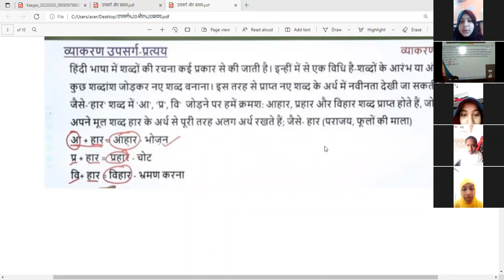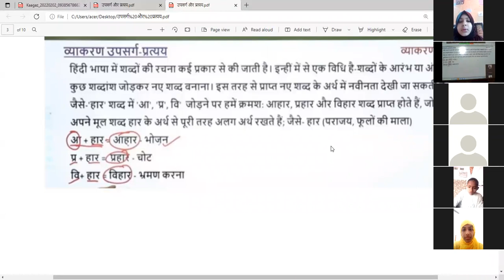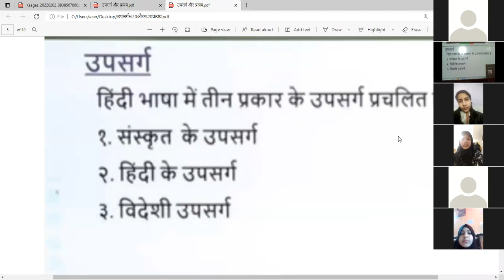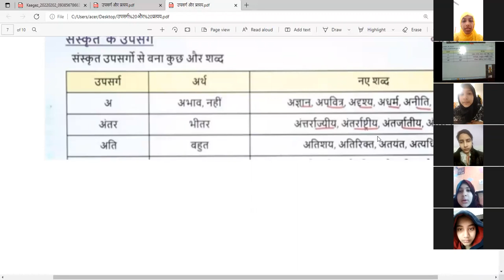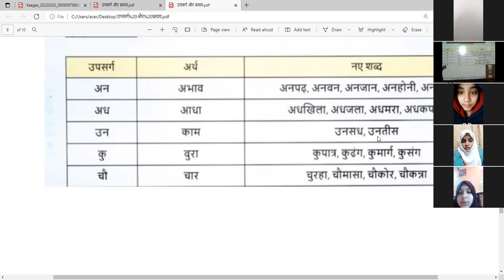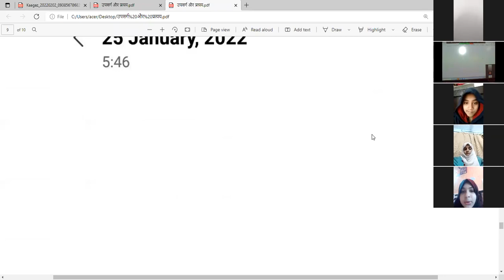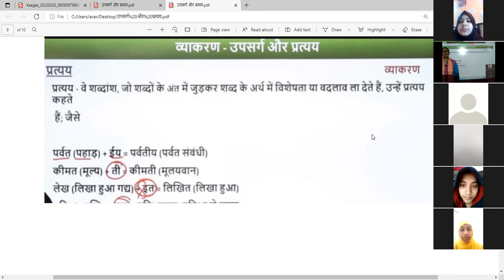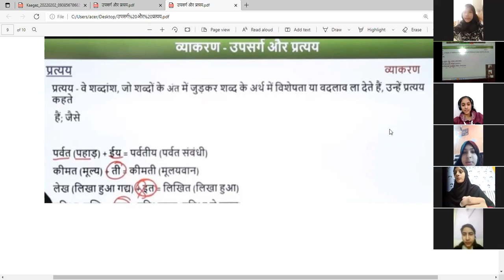MCPSSS class8 hindi upsrg or pratyay